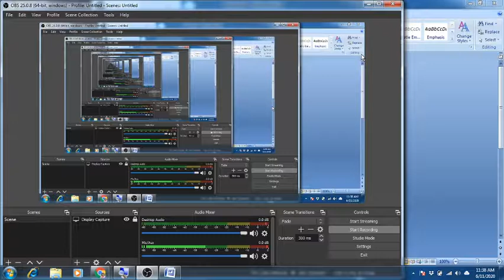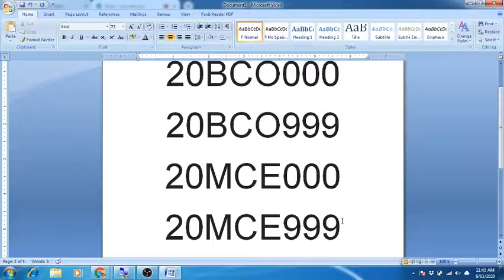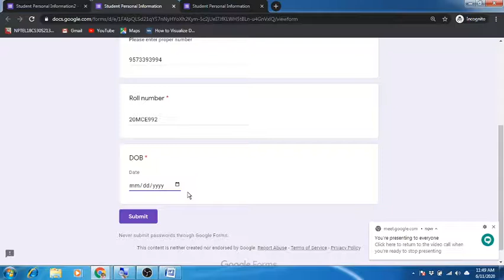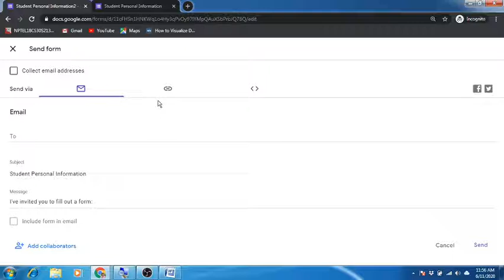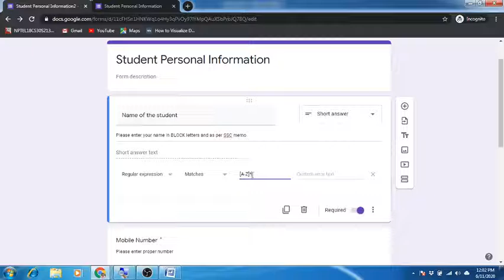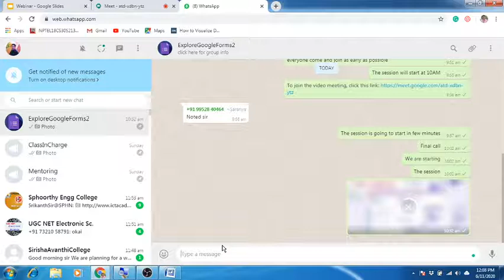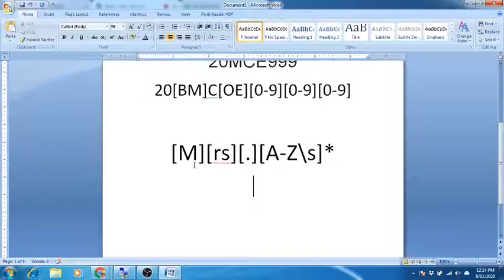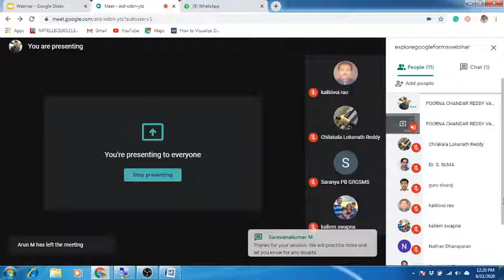Day1 ExploreGoogleForms Webinar2 TLC@SPHN